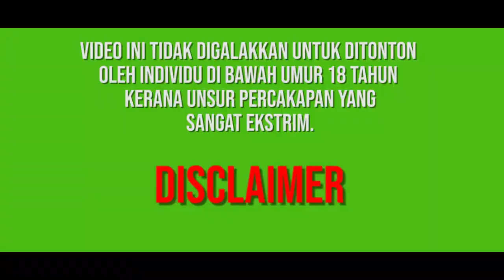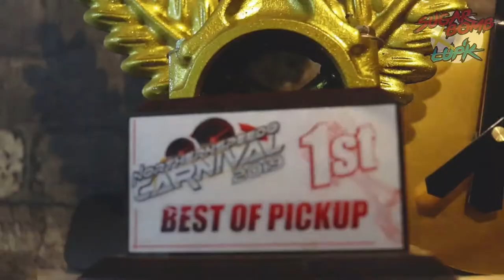Nabil Buat Hal Lagi!!! (Projek Spider F150)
Jom tengok power tak power Nabil punya F150.. Yang penting air freshener SugarBomb X LuP'K Kopi Kaw dan Vanilla Eskrem ada dimana-mana.

Amacam geng? Korang boleh suggest lagi video apa yg korang nak kitorang buat dekat ruangan komen di bawah 👇👇👇